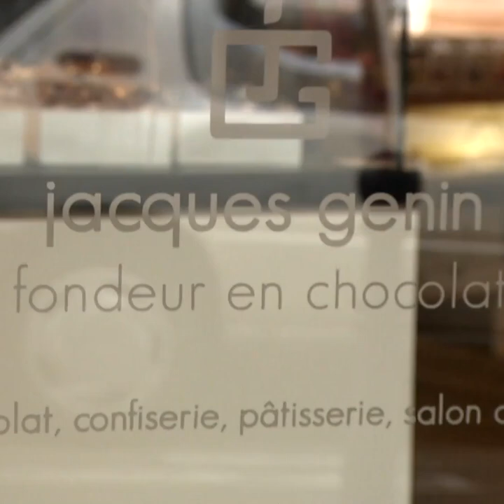Ces chocolats sont des œuvres d'art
Il maîtrise le chocolat d'une manière unique au monde